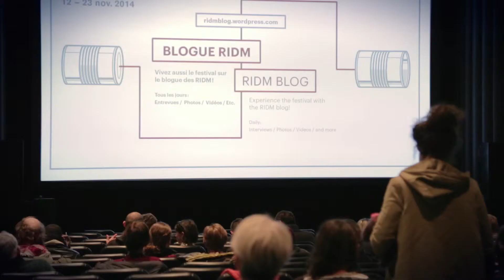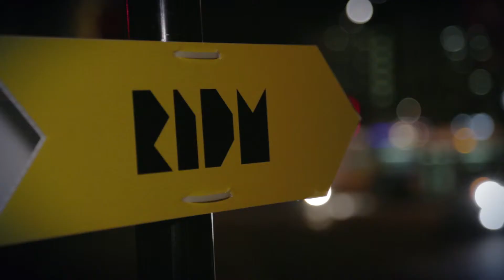RIDM 2014 - Semaine 2 | Week 2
ridm.qc.ca